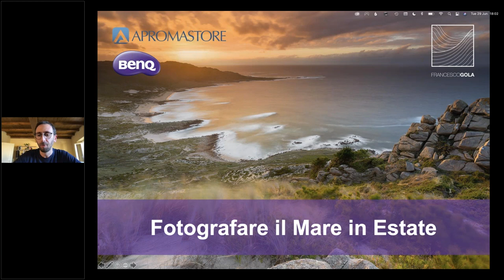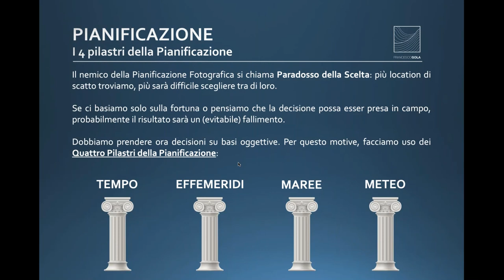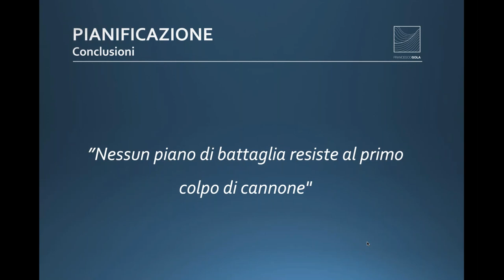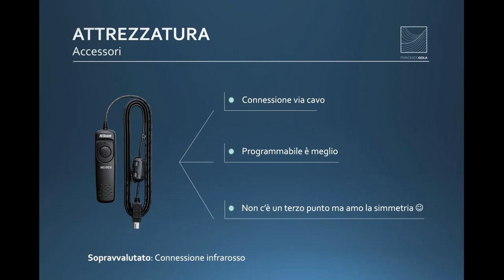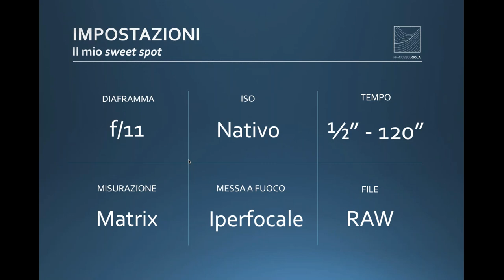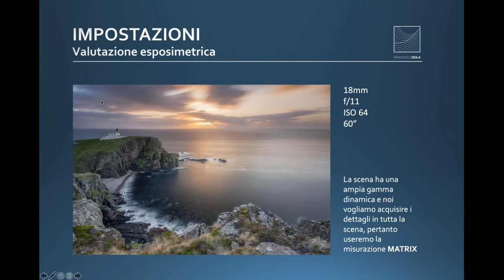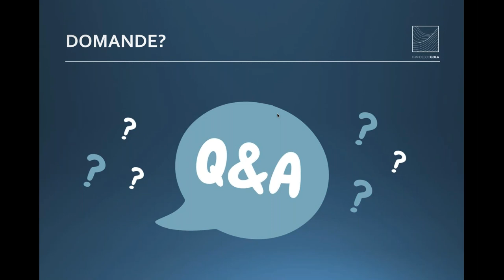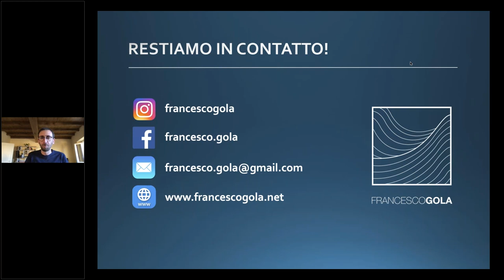Fotografare il mare in estate con Francesco Gola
Non importa dove andrai in vacanza quest'estate, che sia nel tuo paese o all'estero, una cosa che vorrai sicuramente portare con te è la tua macchina fotografica. Spiagge e scogliere sono luoghi dove ammirare la bellezza della natura, con i loro orizzonti infiniti e tramonti mozzafiato che ci permettono di sognare ad occhi aperti.

Durante il webinar Francesco tratterà questi argomenti:
- Pianificare uno scatto marino
- Attrezzatura fotografica
- Impostazioni fotocamera
- Strumenti di post-produzione

Inoltre, Francesco al termine del webinar risponderà alle domande dei partecipanti.

Biografia

Francesco Gola è un fotografo paesaggista professionista e punto di riferimento internazionale nella tecnica della Lunga Esposizione. Vive e lavora a Milano dove collabora con aziende, siti e riviste per la diffusione della cultura fotografica in Italia e nel mondo.